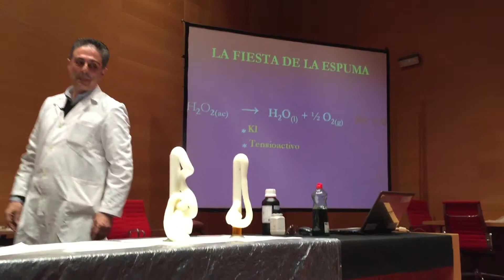Experimentos en el Salón del Libro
Un grupo de niños disfruta de una de las sesiones del Salón del Libro.

Diario de Pontevedra

Un grupo de nenos desfruta dunha das sesións do Salón do Libro.

Diario de Pontevedra